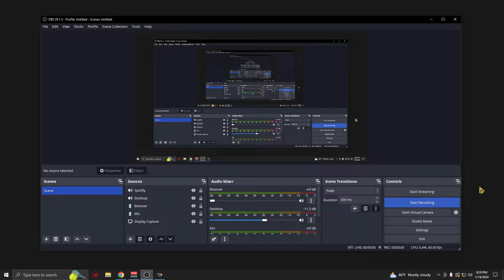Halo 3 FFA BRs on Blackout (Austinmp-1/14/24)